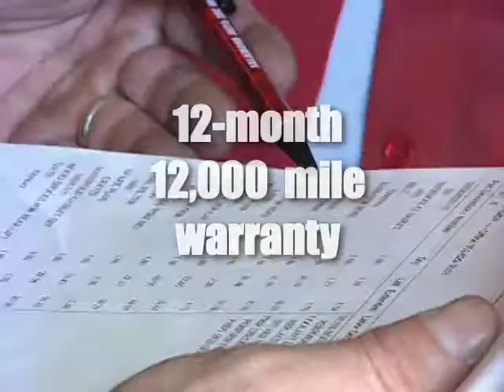NAPA - Auto Care Center Phillips Field & Diesel Doctor